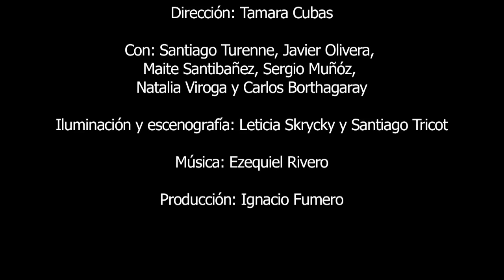Puto Gallo Conquistador / Registro de obra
Registrado en Gran Auditorio de Fundación Gulbenkian, Lisboa. Setiembre 2014.
Dirección:  TAMARA CUBAS
Intérpretes:  Natalia Viroga, Javier Olivera, Santiago Turenne, Maite Santibañez, Sergio Muñóz y Carlos Borthagaray
Escenografía:  Leticia Skrycky y Santiago Tricot
Iluminación:  Leticia Skrycky y Santiago Tricot
Compositor:  Ezequiel Rivero
Año:  2014
Estreno:  Zavala Muniz
Duración:  60 min
Apoyos:  Programa Próximo Futuro. Fundación Gulbenkian, Lisboa, Portugal Programa de fortalecimiento de las Artes Escénicas, IMM 2014. Casamario